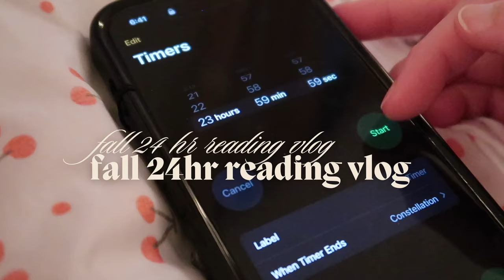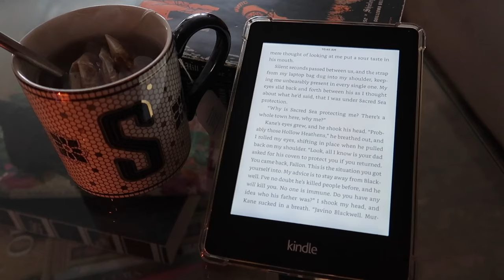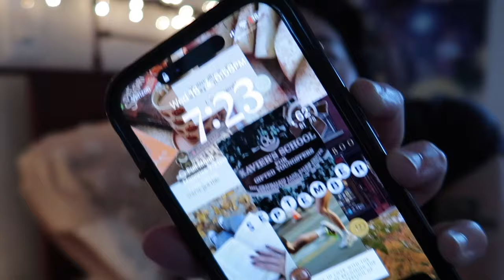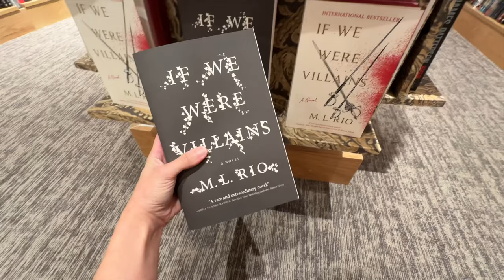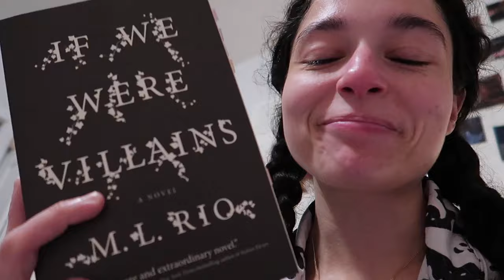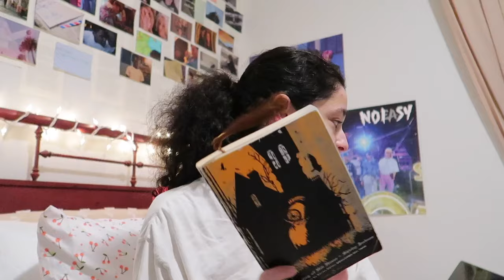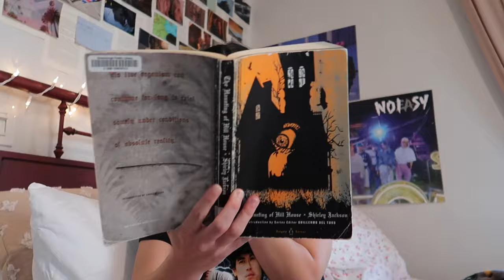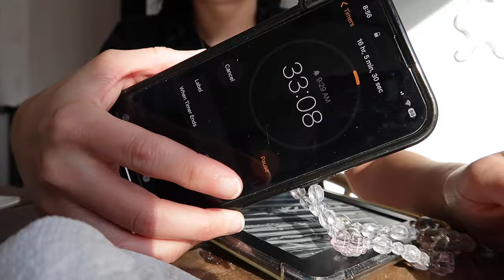reading *only fall books* for 24 hours 📔🕯️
this was so fun and i LOVE FALL BOOKS